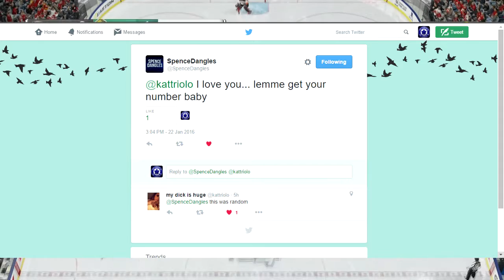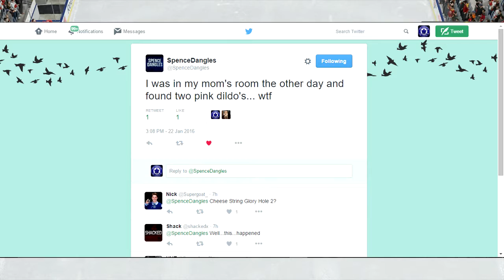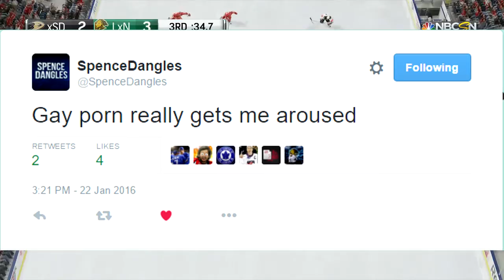NHL 16 HUT l Twitter Challenge Vs SpenceDangles